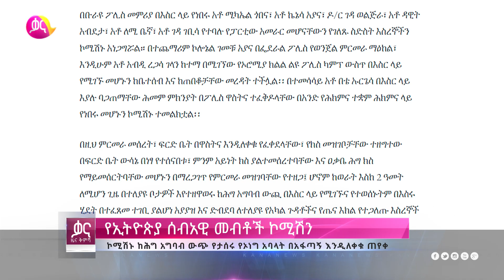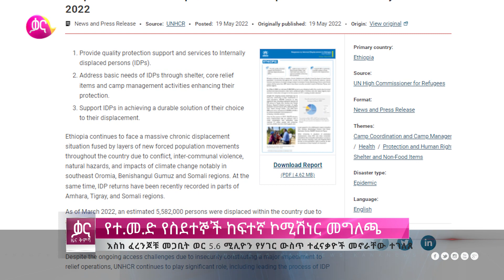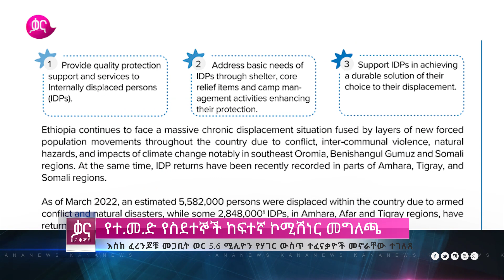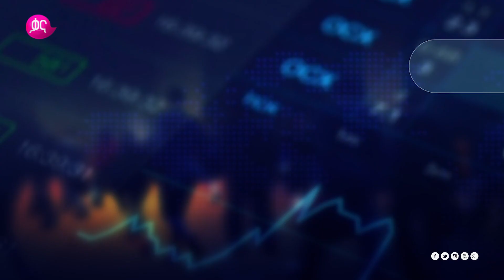ቃና ዜና ቅምሻ (ግንቦት 11, 2014) | Kana News